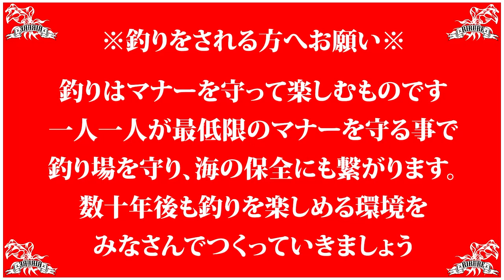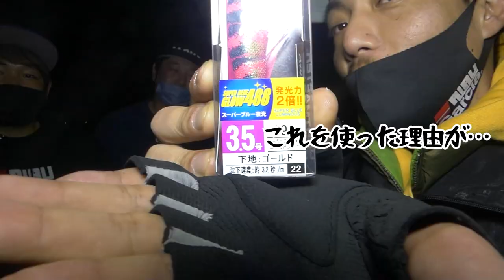【エギング】モンスター実績NO,1！デカイカが釣れたエギ(DUEL/パタパタ)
今回の動画は春のデカイカを狙ったエギング釣行です！色々なメーカーからエギがリリースされてますが、今回デカイカが釣れたエギは…釣れるエギでお馴染み、デュエルのパタパタ『モンスター実績NO,1』のエギでした！
釣果あり笑いありの動画となっていますので、ぜひご視聴下さい(^^♪

※釣りをされる方へお願い※
釣りはマナーを守って楽しむものです。一人一人が最低限のマナーを守る事で、釣り場を守り、海の保全にも繋がります。数十年後も釣りを楽しめる環境をみなさんでつくっていきましょう。

【DUEL】
第２/３/４期DUELサポーター

【エギング】イカが釣れない時に頼れるエギ！悩んでる方はお試しください！

[MUSIC]
?Artist : Vexcon
?Title : Sunny Days [Outertone Free Release]